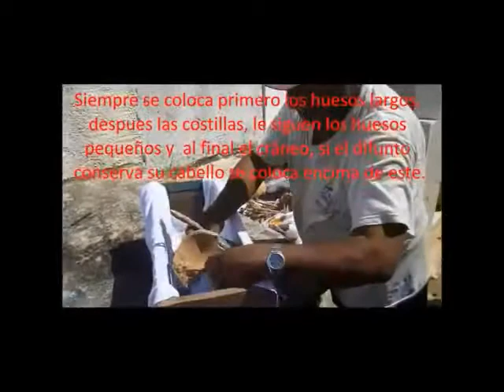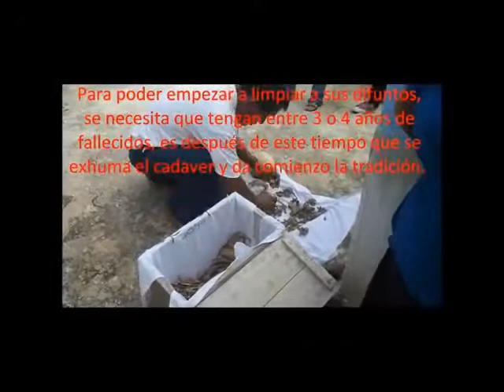Mexique et l'onirisme: à Pomuch Campeche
le netoyagge des os  des chers difuncts à Pomuch Campeche une region du Mexique, quand les etres bien aimes ils sont morts, apres de 3 ou 4 ans la famille les cherche dans le cimetier, et chaque 02 novembre ils les font sortir pour les netoyer , c est une autre tradition de la fête des morts au Mexique